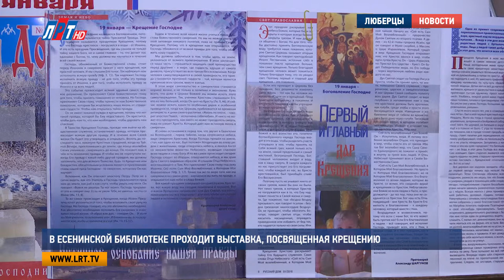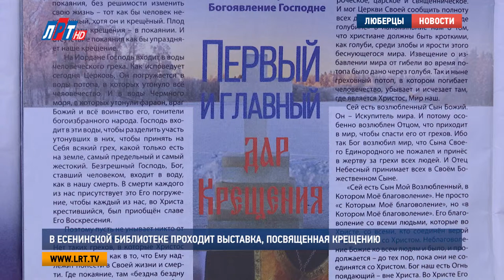В Есенинской библиотеке проходит выставка, посвященная Крещению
Книжно-иллюстративная выставка, посвященная Крещению Господня, открылась в Есенинской библиотеке.  В рамках нее проводятся тематические игры, познавательные занятия и показ советских мультфильмов. Как проходило открытие, знает наш корреспондент Анна Троян.

До этого дня любознательная Вика даже не догадывалась о существовании праздника Крещение Господне. Однако для этого и есть в Люберцах Есенинская библиотека. Здесь ребятам рассказали, откуда взялось это понятие, кто к нему причастен и почему вообще необходимо знать о православных традициях.

Юлия Сейфуллаева, сотрудник библиотеки им. С.Есенина, г. Люберцы:
"Вся наша культура вышла из христианства. Все, что мы имеем сейчас, и называем культурой советской, оно имеет истоки в христианстве, православии. На выставке представлена, прежде всего, литература тематическая – 02:20 + 02:37 – Журналы, в которых статьи, посвященные Крещению и Рождеству и книги детские, энциклопедии.."

Крещение Господне – один из основных 12-ти православных праздников. Из занятия с библиотекарями и литературы ребята узнали, о его глубинных смыслах, и, конечно же, о главной традиции – купаниях в проруби.

"Кстати, она называлась Иордань. И сейчас так называется. Она вырубается в форме креста. То есть связь с тем Иорданом, в котором крестился Господь. Крещение связано с погружением в воду. Наверное, традиции интересны детям, потому что они не похожи на современный мир, правда?.."

Почему же на Руси было принято колядовать и как именно проходит этот ритуал? На занятии гости выставки узнали и о традициях Святок. Кроме того, в рамках выставки родители и малыши могли взять домой тематическую литературу. А в подарок для них состоялся показ советского мультфильма Снежная Королева.

Подобные познавательные занятия для всей семьи проходят в Есенинке постоянно. Создатели не пропускают ни одного православного или всенародного праздника.